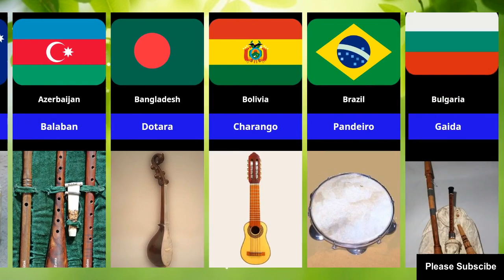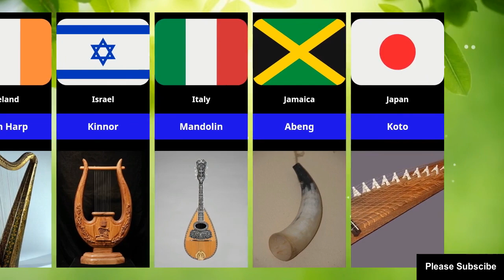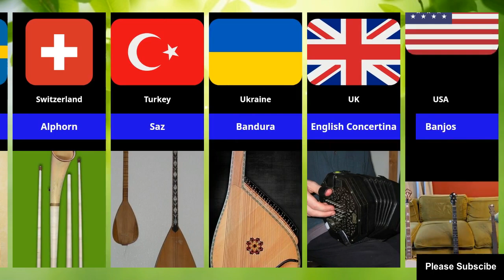National Musical Instrument from Different Countries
Embark on a melodic journey around the world with our video, "National Musical Instruments from Different Countries." In this enchanting exploration, we'll showcase the rich diversity of cultures and traditions through a curated list of national musical instruments, each representing the unique sounds and rhythms of its country of origin.

Music is a universal language, and each country has its own distinctive instruments that tell a story of heritage and artistic expression. Whether you're a music enthusiast, a cultural explorer, or simply curious about the harmonies that define different cultures, this video is your passport to a global symphony.

Join us as we unveil the mesmerizing sounds of national instruments from various countries. From the soulful strains of the sitar in India to the lively rhythms of the steelpan in Trinidad and Tobago, we'll celebrate the musical treasures that resonate with the hearts and souls of diverse communities.

This video aims to showcase the cultural significance of national musical instruments, highlighting the unique role they play in shaping the identity and heritage of each country.

If you're eager to explore the musical traditions of different cultures or simply want to appreciate the global tapestry of sounds, this video is a must-watch.

So, sit back, relax, and get ready to immerse yourself in the harmonies of "National Musical Instruments from Different Countries." It's time to appreciate the cultural melodies that echo around the globe. Enjoy the musical journey!

list of national music instruments from different countries,
what are 5 instruments commonly used in country music?
ancient musical instruments from different countries,
national music instruments from different countries,
what is the national instrument of australia?
musical instruments and country of origin,
what is the national instrument of spain?
cultural instruments around the world,
national anthem musical instruments,
what is the usa national instrument?
traditional musical instruments,
traditional music instruments,
indian musical instruments,
indian music instruments